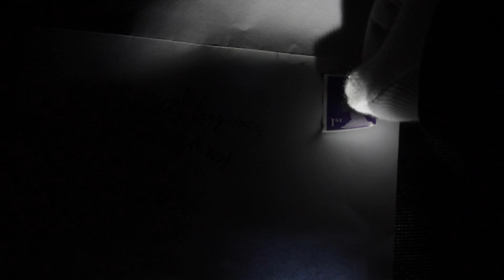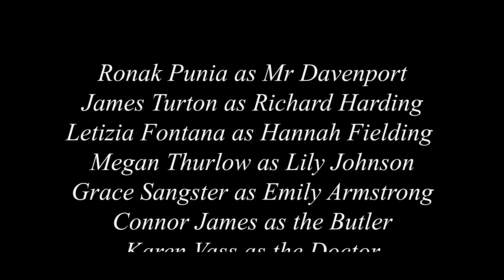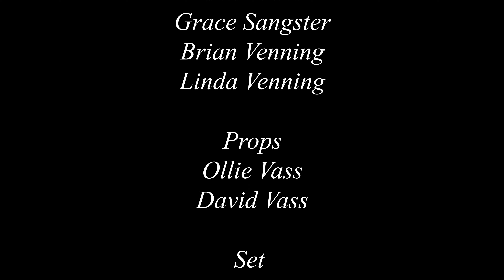Cupidity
A short film based on greed.
Watch as the terminally ill eccentric billionaire Mr Davenport divide his wealth through a simple game, unfortunately he cannot stand people with excessive greed, and he is petrified of going to his grave alone.